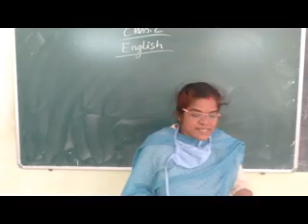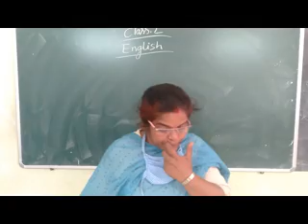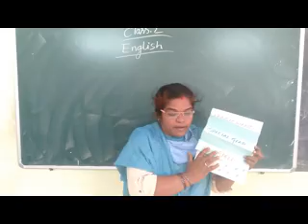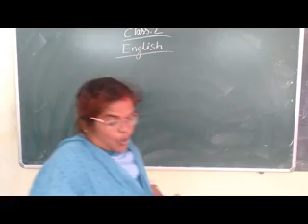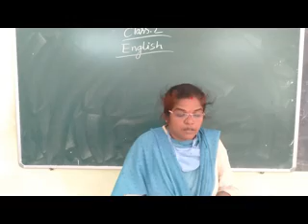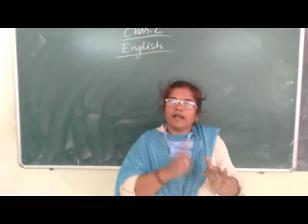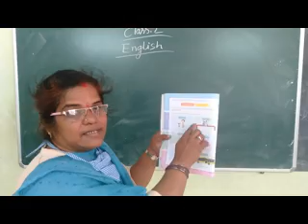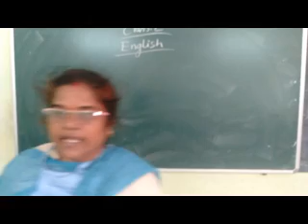2CLASS: ENGLISH. LESSON-2 NO SUN NO MOON (6TH VIDEO)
2CLASS: ENGLISH.

LESSON-2  NO SUN NO MOON

(6TH VIDEO)